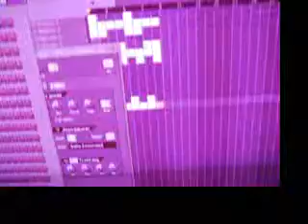Skase AK Bathroom track